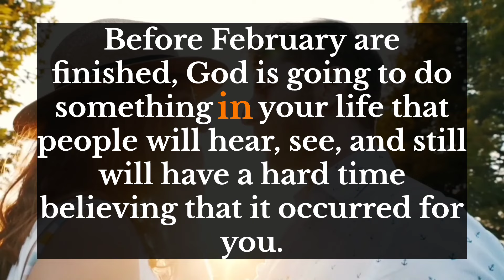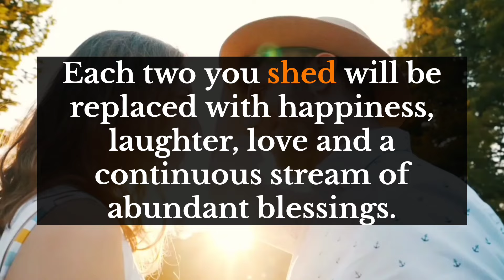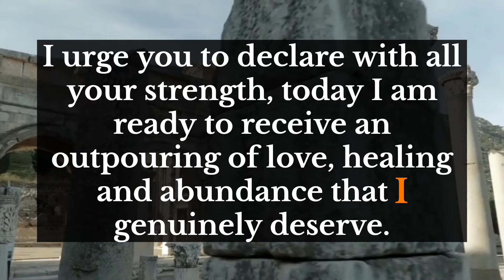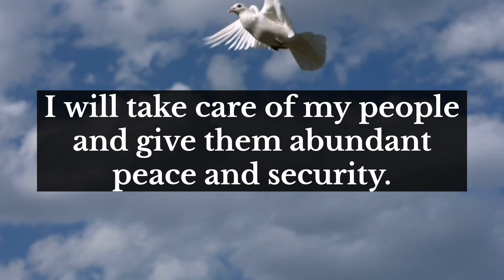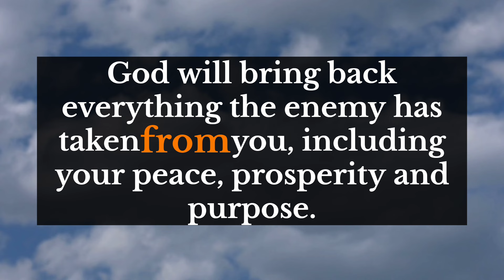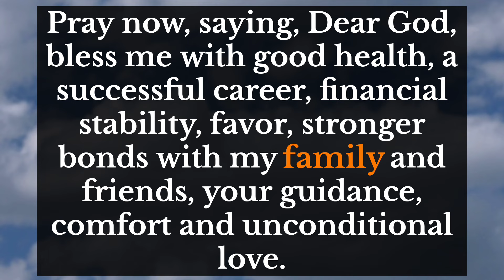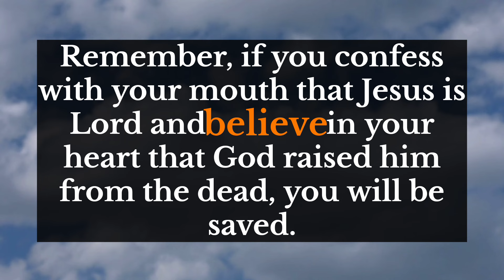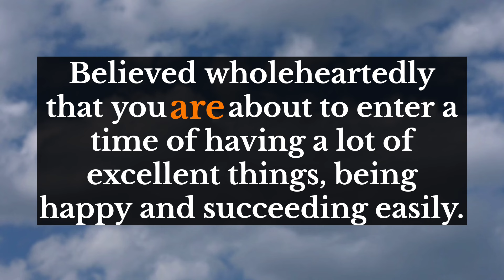Angel 🌟Someone is calling you at this hour for this reason